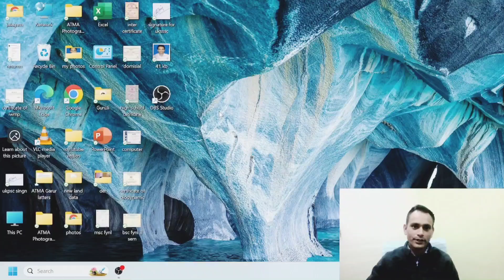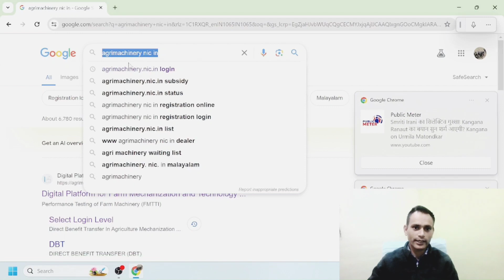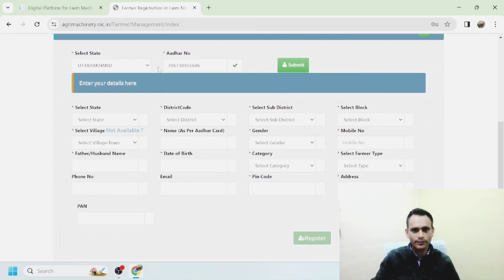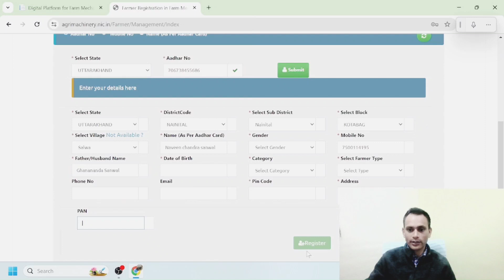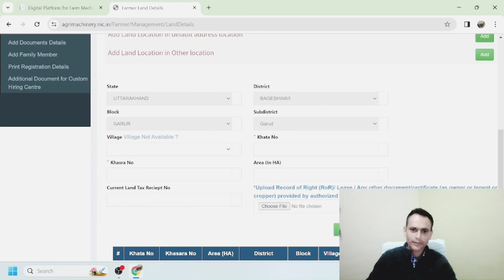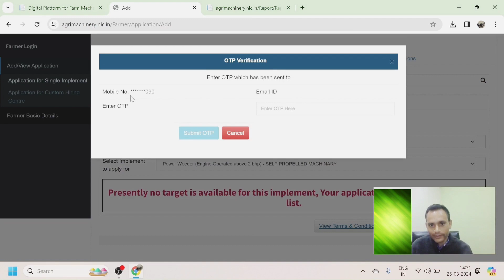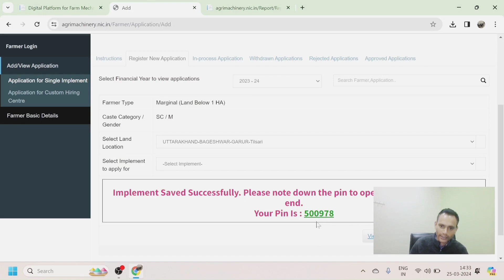krashi yantr subsidy 2024|कृषि यंत्र अनुदान योजना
My Quarise
krashi yantra par subsidy
krashi yantra online
krashi yantra subsidy ki jankari
कृषि यंत्र सब्सिडी 2024
कृषि यंत्र अनुदान
कृषि यंत्र पर सबसिडी कैसे पाएं
कृषि यंत्र के लिए आवेदन कैसे करें
कृषि यंत्र पर सब्सिडी कैसे पाएं
ई कृषि यंत्र के लिए मोबाइल से पंजीयन कैसे करें
कृषि यंत्र
कृषि यंत्र लेने के लिए आवेदन कैसे करें
कृषि यंत्र की सब्सिडी के लिए आवेदन कैसे करें
कृषि यंत्र पर सब्सिडी के लिए आवेदन कैसे करें
कृषि यंत्र अनुदान
कृषि यंत्र पर सब्सिडी कैसे पाएं राजस्थान
50% कृषि यंत्र सब्सिडी लेने के लिए आवेदन कैसे करें
50% सब्सिडी कृषि यंत्र व ट्रैक्टर के लिए आवेदन कैसे करें
कृषि यंत्र में आवेदन कैसे करें
कृषि यंत्र अनुदान योजना
कृषि यंत्र अनुदान योजना 2024
कृषि यंत्र मशीन
पावर वीडर पर अनुदान
power weedar par subsidy
power weedar subsidy 2024
power weedar 9 hp
Agriculture Dialogue" चैनल एक स्वाभाविक खेती से संबंधित ज्ञान का एक आदान-प्रदान केंद्र है। हम यहाँ पर सुरक्षित, स्वास्थ्यपूर्ण, और पर्यावरण के साथ मिलकर सही तरीके से खेती करने के तरीके सिखाते हैं। हमारा उद्देश्य संवृत्ति से जुड़े तंत्रों के माध्यम से खेती की दुनिया को बेहतर बनाना है, जो आने वाली पीढ़ियों के लिए एक स्वस्थ और सुरक्षित भविष्य सुनिश्चित करता है।
हमसे जुड़ें:
स्वागत है Agriculture Dialague  पर! हमारे साथ जुड़कर, आप स्वाभाविक खेती के सफर में नए आयाम तक पहुंच सकते हैं।

धन्यवाद कि आप Agriculture Dialague का हिस्सा बनना चाहते हैं! हम आपके साथ एक स्वास्थ्यपूर्ण और सुरक्षित खेती की दुनिया बनाने में उत्सुक हैं।krashi yantra online aavedanकृषि यंत्र सबसिडी 2024कृषि यंत्र पर आवेदन कैसे करेंkrashi yantra online kaise kareकृषि यंत्र सबसिडी उत्तरप्रदेशkrishi yantra anudan yojana